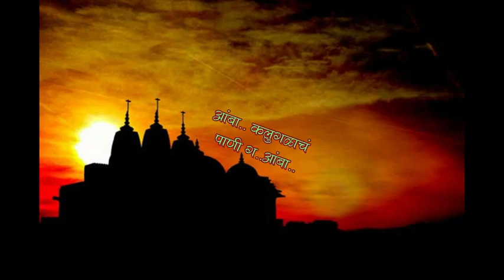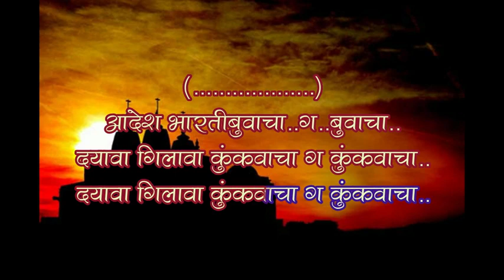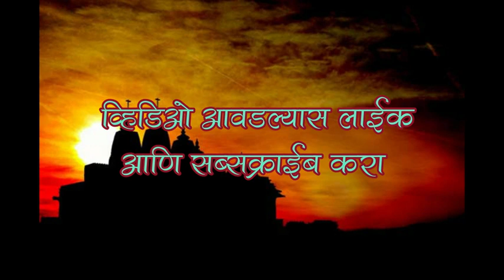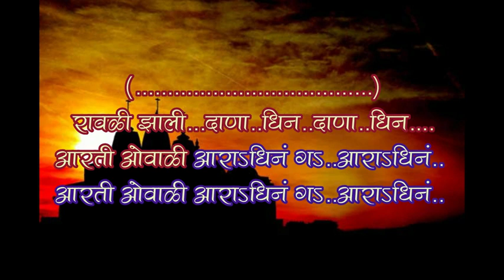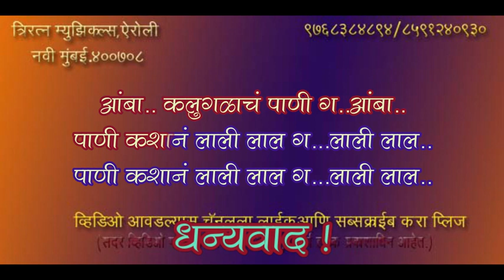Amba kalugalach Paani karaoke with scrolling lyrics by Vijay Gokhale,Triratna Musicals